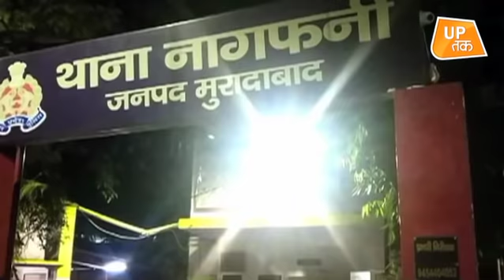Lockdown के दौरान कुछ ये है यूपी का हाल!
उत्तर प्रदेश में कल कोरोना के 62 नए केस सामने आए हैं| यूपी के कोरोना हॉट स्पॉट में आगरा टॉप पर बना हुआ है|&nbsp; राहत की बात ये है कि दिल्ली से सटे नोएडा में कल कोई केस सामने नहीं आया|